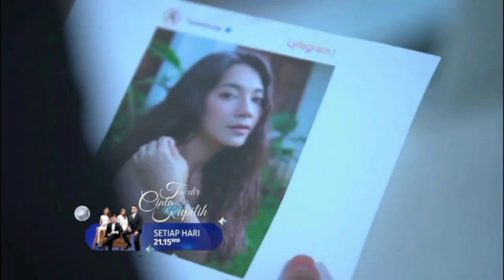Novia panik ! hakim terkena serangan jantung | takdir cinta yang ku pilih mlm ini 11 September 2022